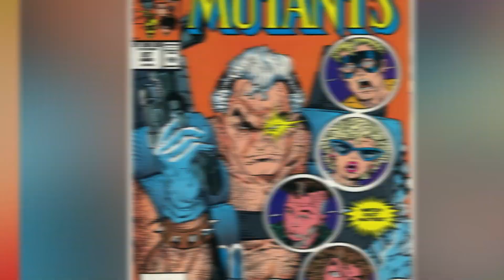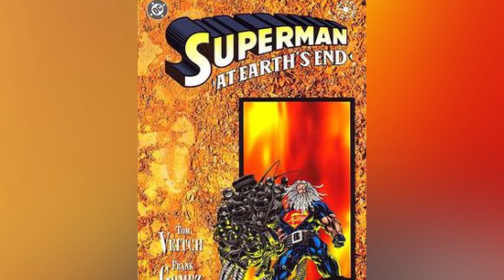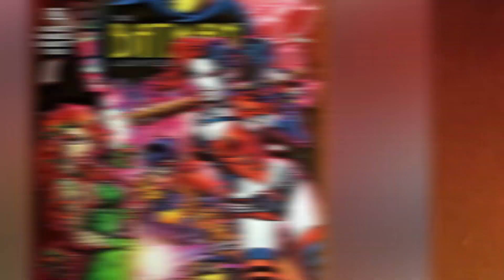Top 10 Super Villains From The 90s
Channel Producer:
Landon: